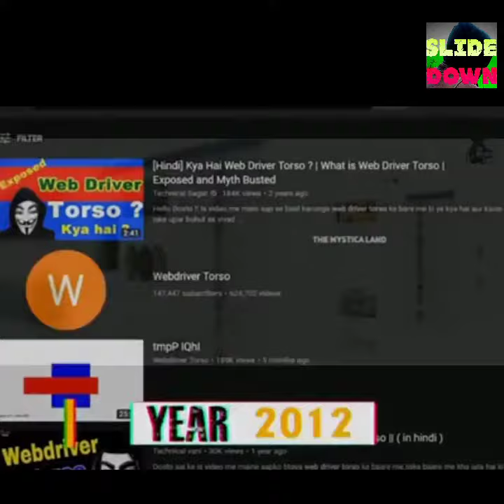क्या यह बाहरी दुनिया का चैनल है?😱Internet ki dunya ki sabse badi mystery_2😨shorts by Slide down(Raj)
Kya yeh bahri duniya ka channel hai??
rp eon

क्या यह बाहरी दुनियां का चैनल है?

कौन चलाता है इस चैनल को??

क्या यह किसी सीक्रेट ग्रुप का चैनल है??

क्या यह एलियन द्वारा हैंडल किया जाता है??

Year 2012
Year 2012
Year 2012

कोरोना काल से विडियोज आना बंद क्यू??

Facttecz Facttecz Facttecz Facttecz Facttecz Facttecz Facttecz Facttecz Facttecz Facttecz Facttecz Facttecz

Fact fact fact fact fact fact fact fact fact fact fact fact fact fact fact fact

Kya hai is channel ki mystery??

Kya hai is channel ka रहस्य??

क्या है?? इन छोटे विडियोज का मतलब

क्या दिखाना चाहता है?? इस चैनल का मालिक

Internet ki duniya ki Sabse badi mystery_2

इंटरनेट के दुनियां की सबसे बड़ा रहस्य